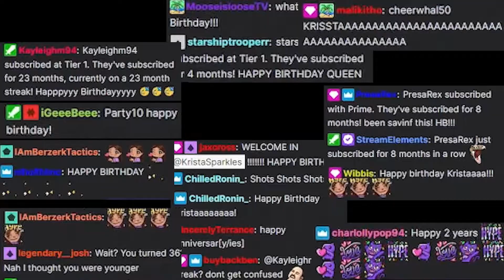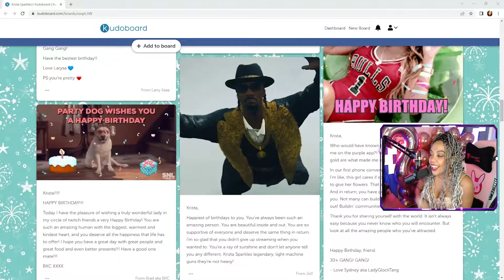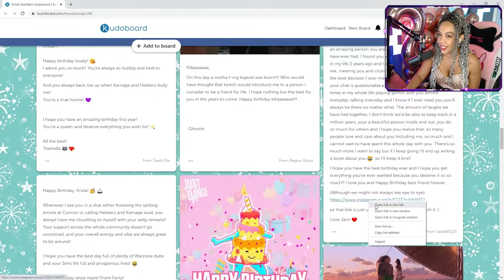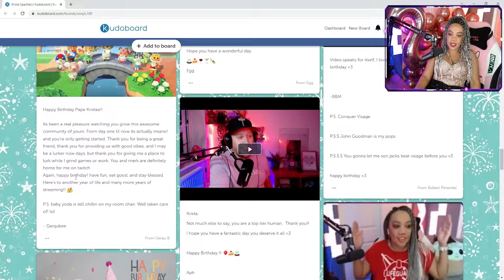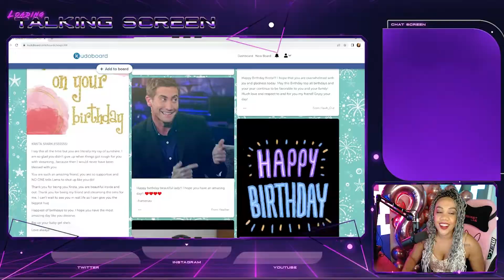WE Combined the Two!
My Two Year Twitch Anniversary and my Birthday (August 12) Was Soooo Amazing and I can't thank my twitch fam enough!!